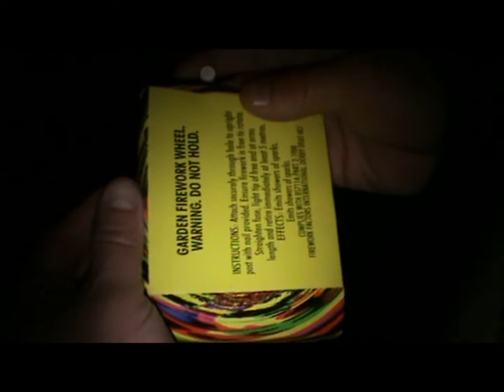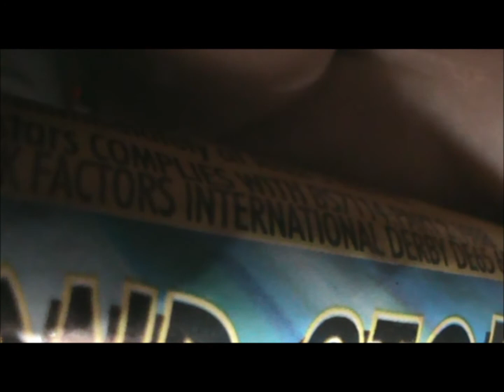New Years Day Fireworks Part 1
holding of fireworks